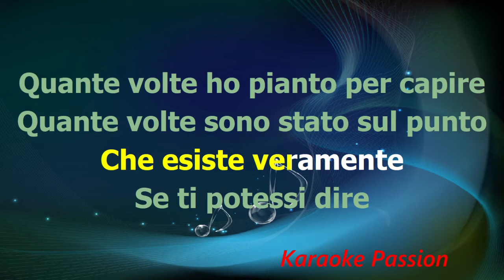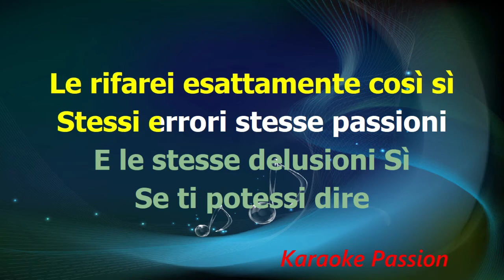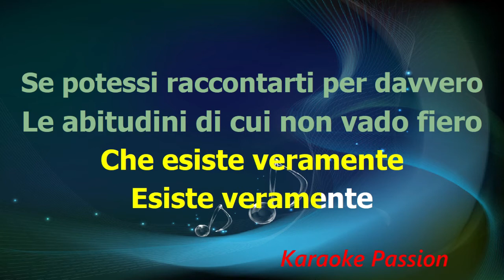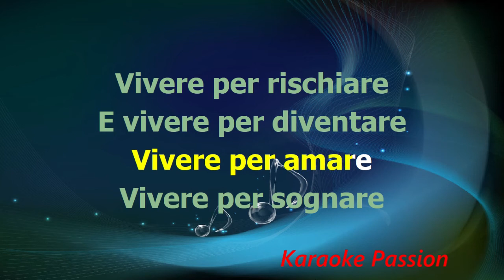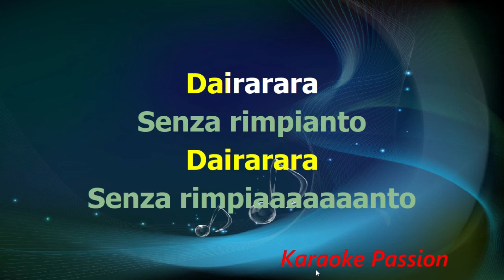KARAOKE Se ti potessi dire Vasco Rossi